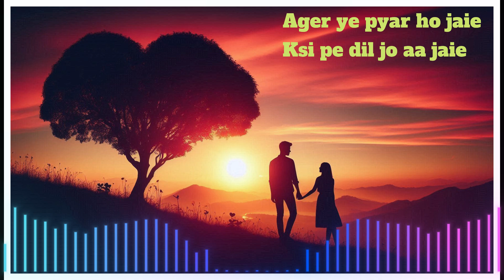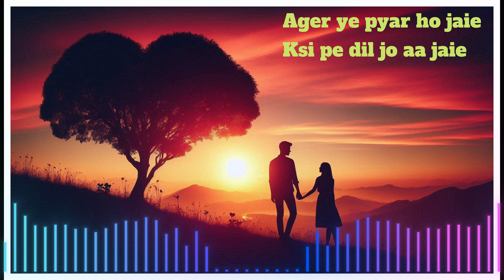Ager Ye Pyar Ho Jaie Ksi Pe Dil Jo Aa Jaie | Hue Bechain | Viral Sad Song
Ager Ye Pyar Ho Jaie Ksi Pe Dil Jo Aa Jaie | Hue Bechain | Best Hindi Viral Sad Song

Ager Ye Pyar Ho Jaie Ksi Pe Dil Jo Aa Jaie | Couple Music

Song: Ager Ye Pyar Ho Jaie Ksi Pe Dil Jo Aa Jaie
Singer,:🌹❤❤ SAKSHI SINGH ❤❤🌹

Aankhon Mein Aansoon Lyrics

Aankhon Mein Aansoo Leke,
Hothon Se Muskuraayein (2 times)
Hum Jaise Jee Rahe Hain,
Koi Jee Ke To Bataye (2 times)

Aankhon Mein Aansoo Leke Hothon Se Muskuraayein (2 times)
Hum Jaise Jee Rahe Hain Koi Jee Ke To Bataye (2 times)
Jo Toot Ke Na Toote Koi Aisa Dil Dikhaayein (2 times)

Hmmm.

Maine To Ki Mohabbat Tune Ki Bewafai
Taqdeer Ye Hamaari Kis Mod Pe Le Aayi (2 times)
Toote Hain Iss Tarah Dil Aawaz Tak Na Aaye (2 times)

Afsos Mere Dil Ko Mujhko Bhula Diya Hai
Meri Wafaa Ka Tune Accha Sila Diya Hai (2 times)
Tumne To Keh Diya Hum Bayaan Bhi Kar Na Paayein (2 times)
Aankhon Mein Aansu Leke Hotho Se Muskuraayein (2 times)

Hum Jaise Jee Rahe Hain Koi Jee Ke To Bataye